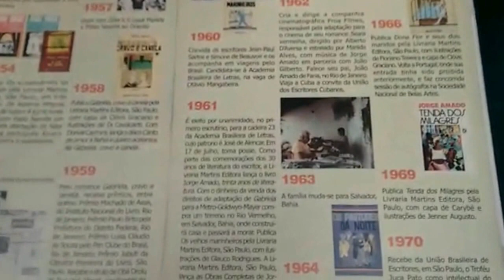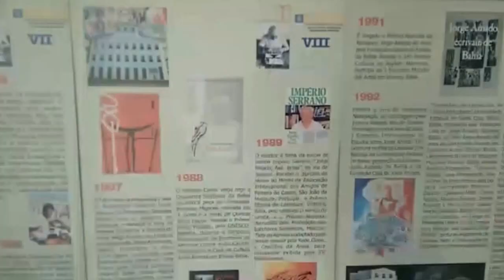Paulo na Bahia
Diário de Bordo do nosso Produtor Cultural, Paulo César Alcântara, em viagem à Bahia. É a Ilha de Itaparica e Salvador narrada por sua percepção, nesta viagem, Paulo, foi os olhos do blog na Bahia. E aí, gostou?! Deixe seu comentário aqui pra gente! Até a próxima!!!